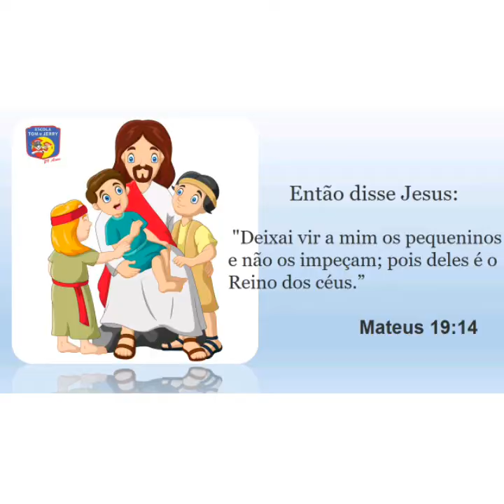Vídeo Aula Prof Cris (Berçário 1)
vídeo Aula Prof Cris
29/04/2020